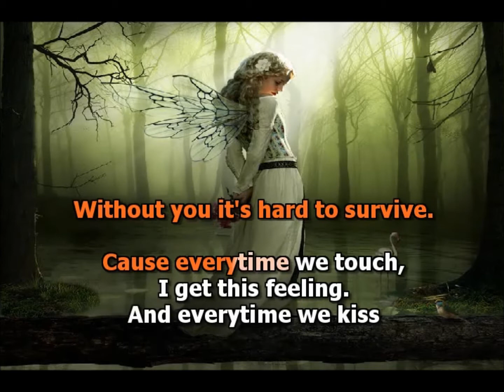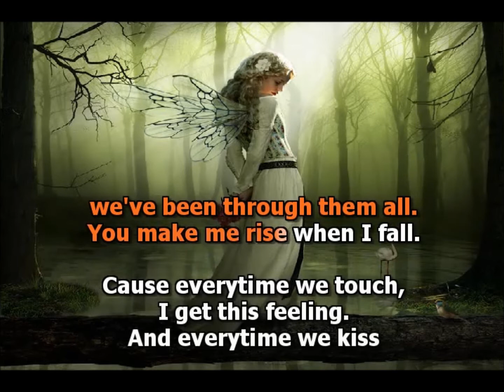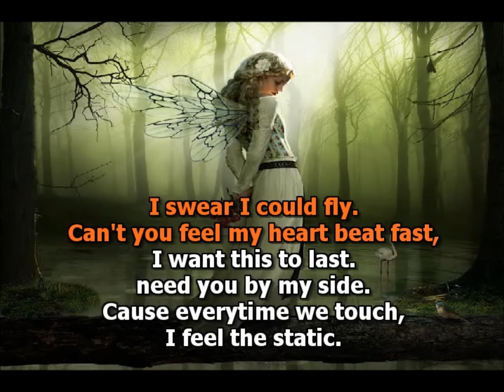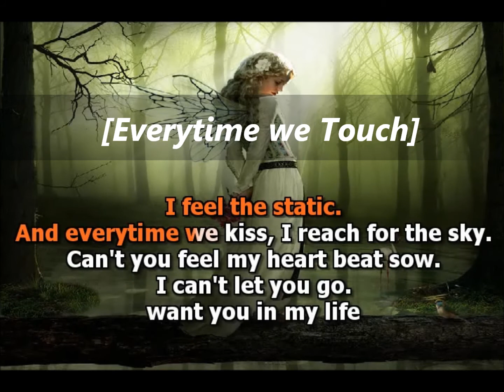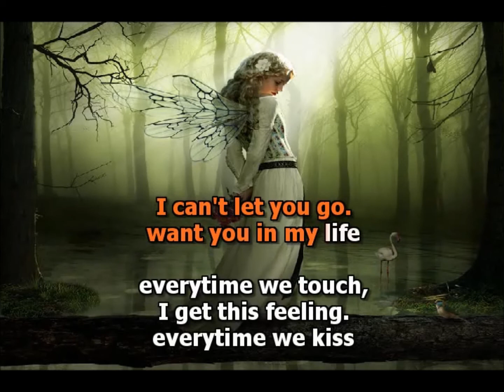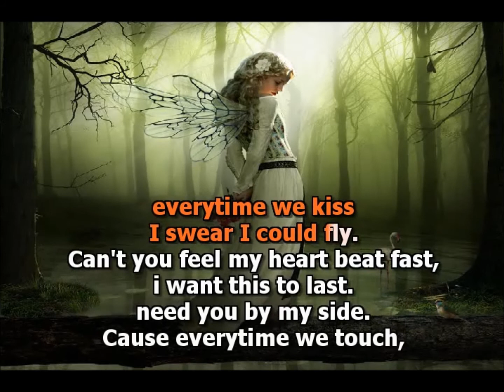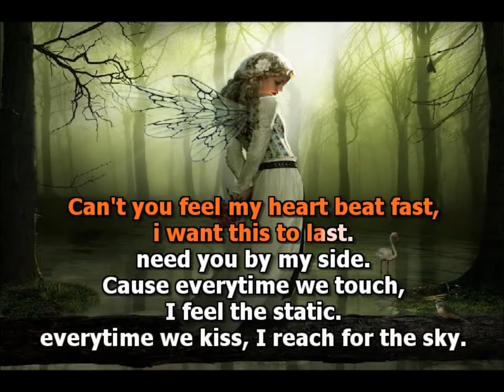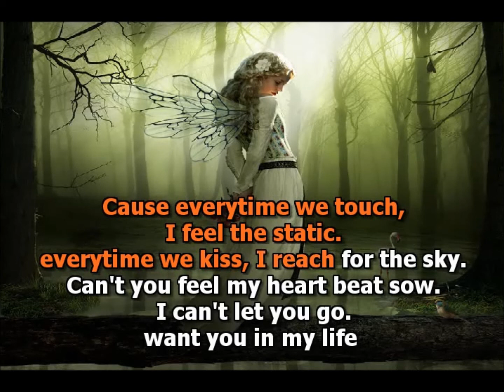Everytime we Touch (COVER with Lyrics)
Girlfriend singing Everytime we Touch from Cascada
Pls dont remove this video youtube i'ts just a cover :')
Tyvm.